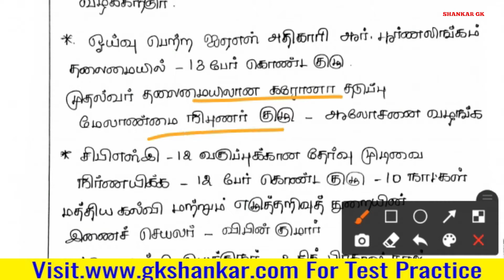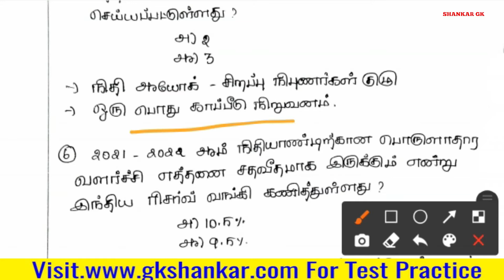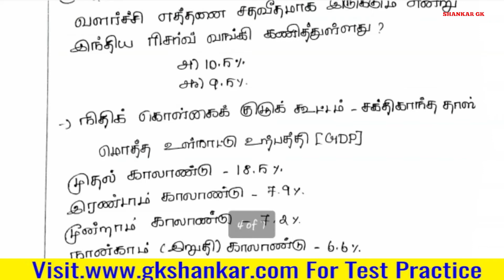June 05 Daily Current Affairs in Tamil | Current Affairs -2021 | GK SHANKAR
Test Batch and Online Class Details

Consistency  Wins.